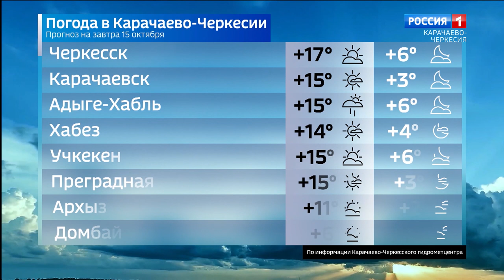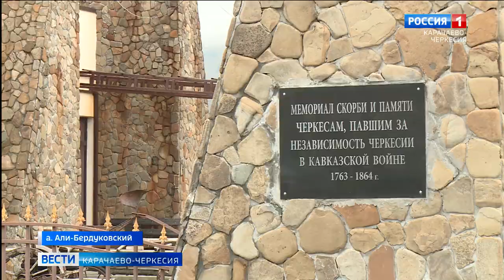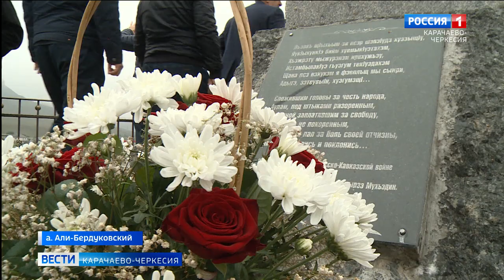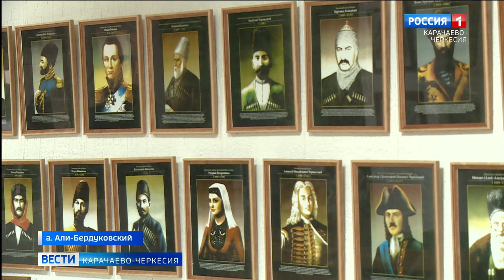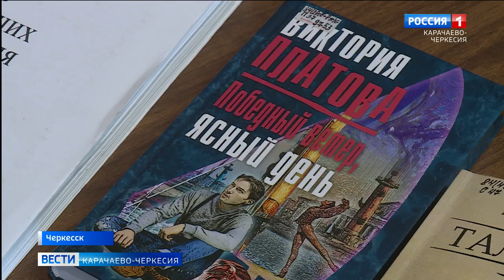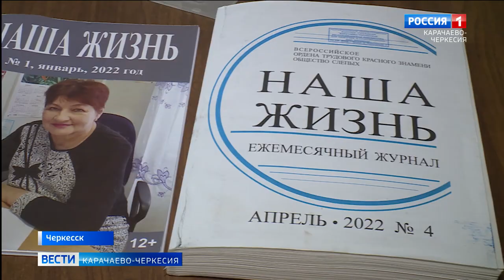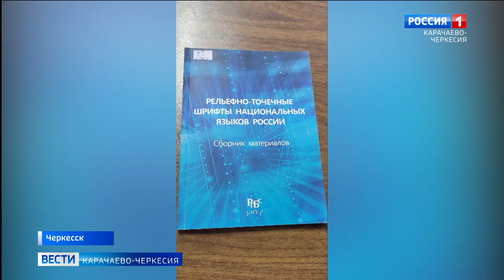Вести Карачаево-Черкесия 14.10.2022